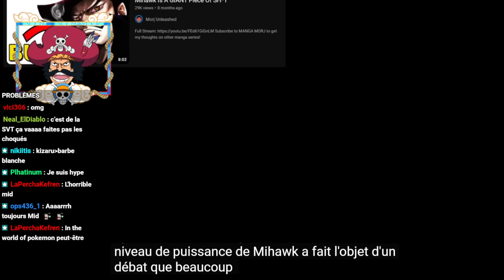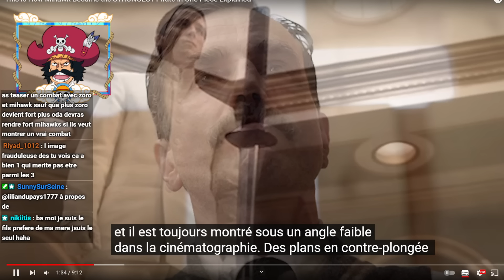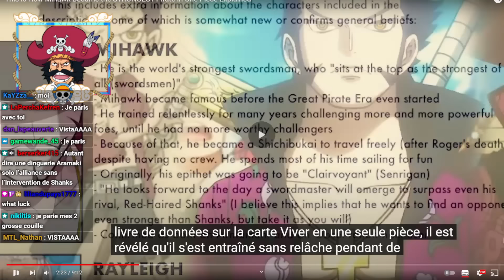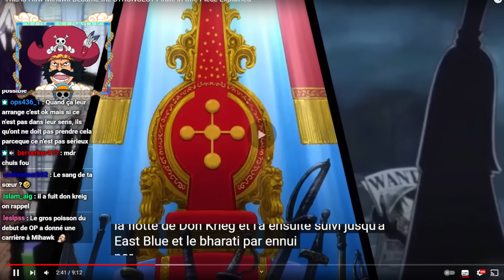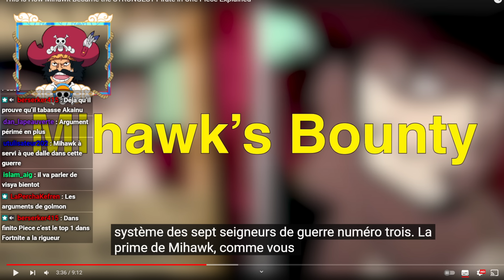IL TENTE DE PROUVER QUE MIHAWK EST LE TOP 1 DU VERSE DE ONE PIECE ( magnifique spectacle )